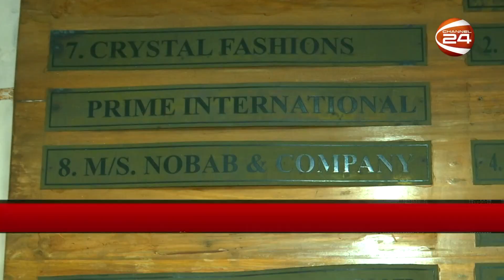সকালের খবর | 11 AM | Shokaler Khobor | 15 November 2022 | Channel 24 Bulletin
»» Office Address:
Bangladesh.